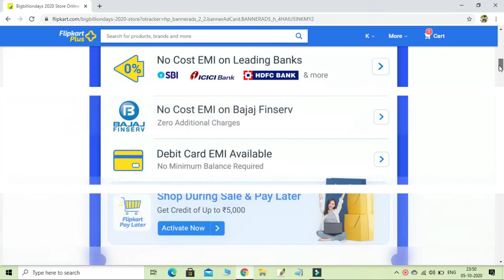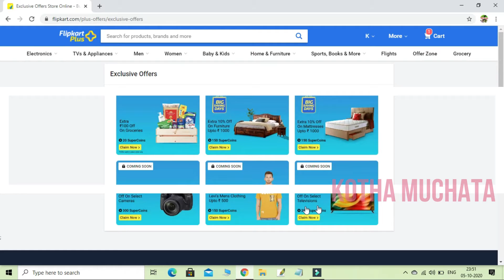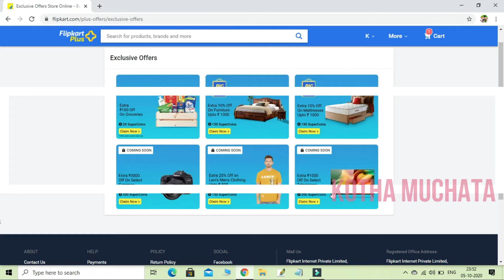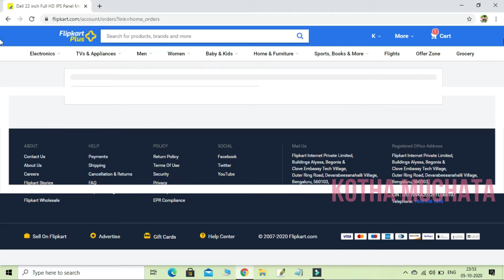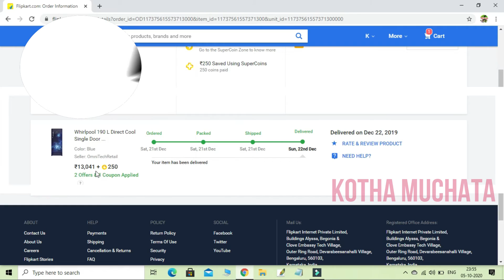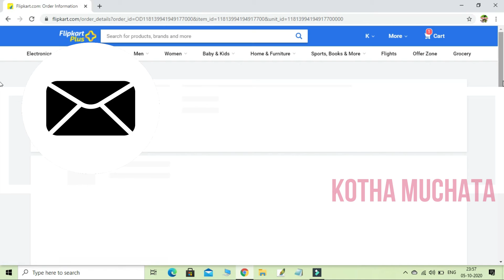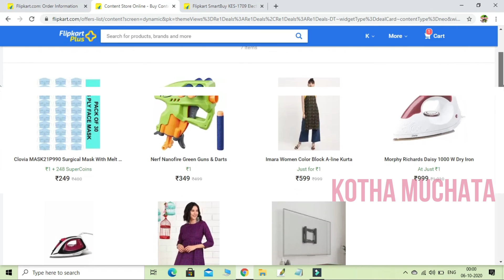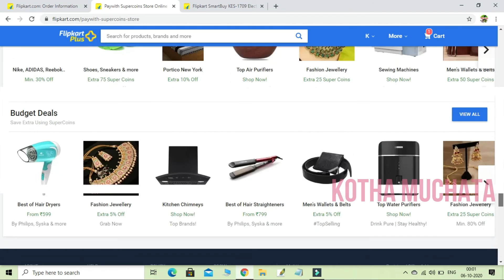ఫ్లిప్ కార్ట్ బిగ్ బిలియన్ డేస్ డబుల్ డిస్కౌంట్ టిప్స్.. రూ.2వేలు తగ్గింపు గ్యారెంటీ.!/KOTHA MUCHATA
Flipkart Big Billion days double discount tips Rs.2000 Guarantee